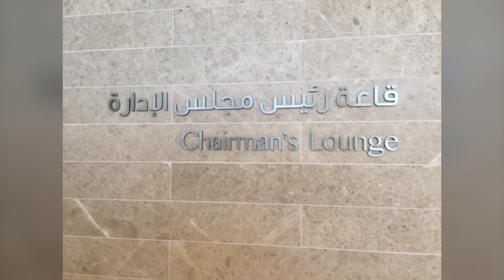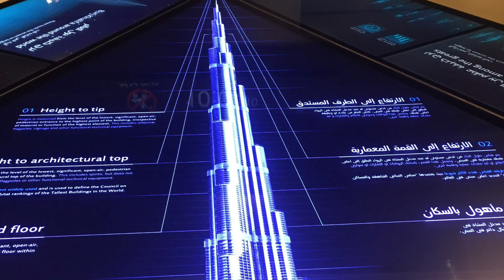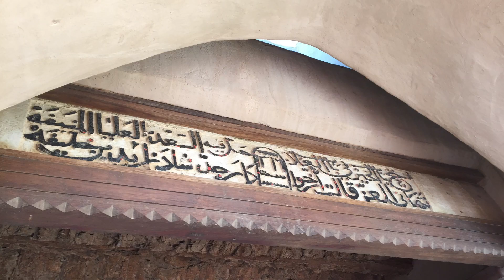United Arab Emirates 4k video - Aerial images of Dubai with relaxing music - UAE Burj Khalifa 🇦🇪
The Burj Khalifa (/ˈbɜːrdʒ kəˈliːfə/; Arabic: برج خليفة, Arabic pronunciation: [bʊrd͡ʒ xaˈliːfa], Khalifa Tower), known as the Burj Dubai prior to its inauguration in 2010, is a skyscraper in Dubai, United Arab Emirates. With a total height of 829.8 m (2,722 ft, or just over half a mile) and a roof height (excluding antenna, but including a 223 m spire of 828 m (2,717 ft), the Burj Khalifa has been the tallest structure and building in the world since its topping out in 2009, supplanting Taipei 101, the previous holder of that status.

Construction of the Burj Khalifa began in 2004, with the exterior completed five years later in 2009. The primary structure is reinforced concrete and some of the structural steel for the building originated from the Palace of the Republic in East Berlin, the former East German parliament. The building was opened in 2010 as part of a new development called Downtown Dubai. It was designed to be the centrepiece of large-scale, mixed-use development. The decision to construct the building was based on the government's decision to diversify from an oil-based economy, and for Dubai to gain international recognition. The building is named in honour of the ruler of Abu Dhabi and president of the United Arab Emirates, Khalifa bin Zayed Al Nahyan; Abu Dhabi and the UAE government lent Dubai money to pay its debts. The building broke numerous height records, including its designation as the tallest building in the world.

Al Ain Football Club or Al Ain FC or simply Al Ain is a professional football club, based in the city of Al Ain, Abu Dhabi, United Arab Emirates. It is one of many sport sections of the multi-sports club Al Ain Sports and Cultural Club Al Ain SCC for short.

Al-Jahili Fort (Arabic: قَلْعَة ٱلْجَاهِلِي, romanized: Qalʿat al-Jāhilī) is a fort in Al Ain, Abu Dhabi, the United Arab Emirates. The fort was established in 1891 around Al-Jahili Oasis for the protection of palm farmers. Later it was seized by the former Omani coastal scout for its operation to protect the mountain lanes and to preserve the inter-tribal peace. The fort was mentioned and recorded by several historical figures. Percy Cox, in his tour to Al Ain in 1905, reportedly visited the Al Jahili region. In 1906, J. G. Lorimer mentioned that the fort was constructed under the rule of Zayed bin Khalifa Al Nahyan

Global Village